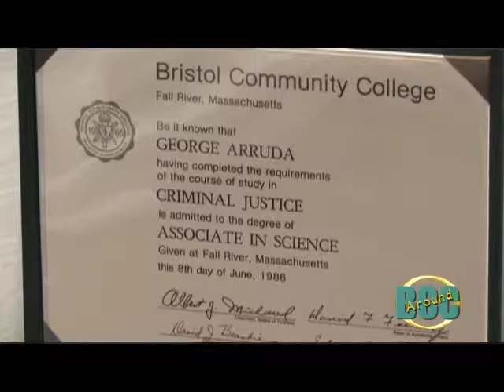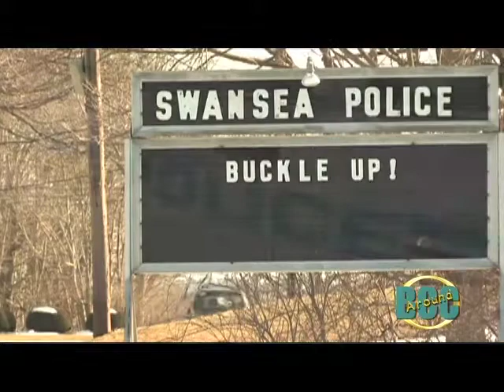BCC Alumni - George Arruda